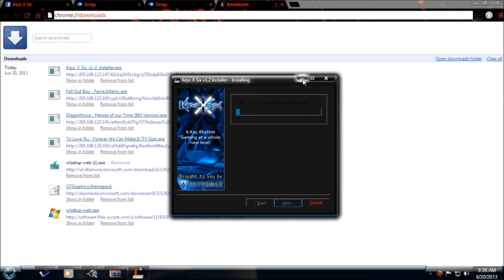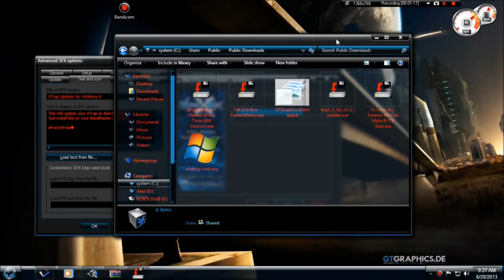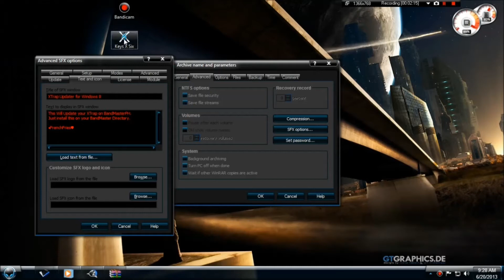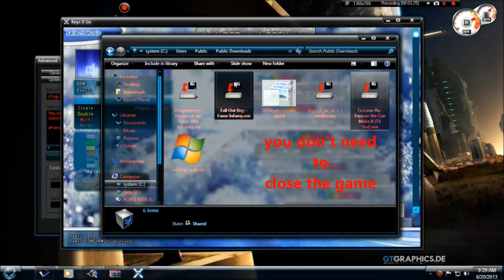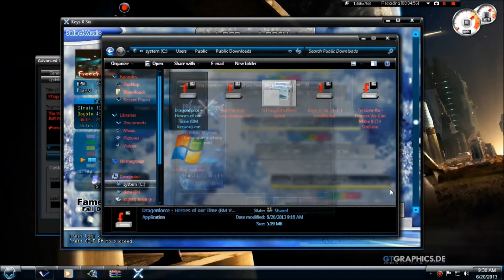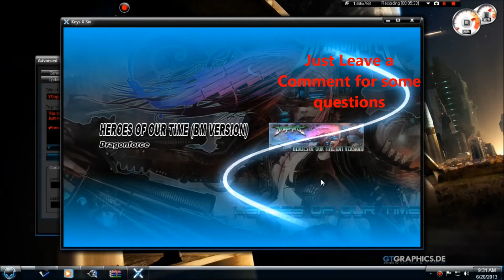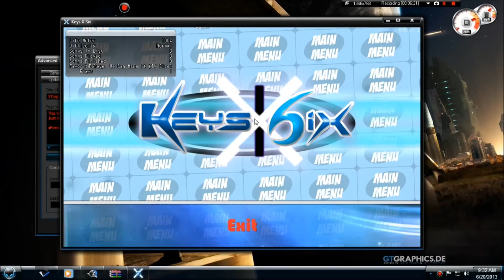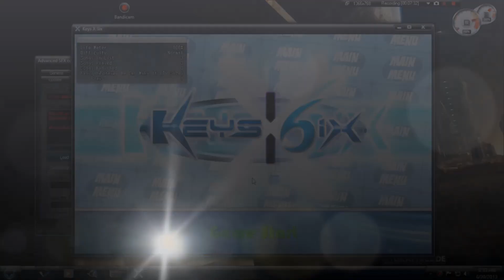How to Download: Keys X Six [Official]